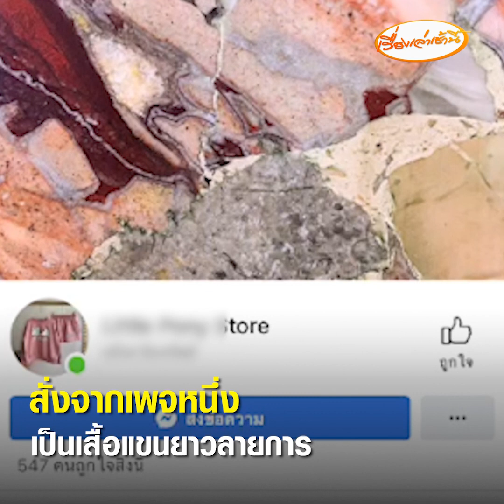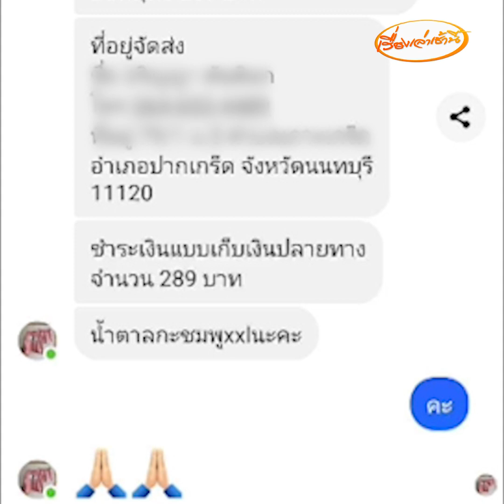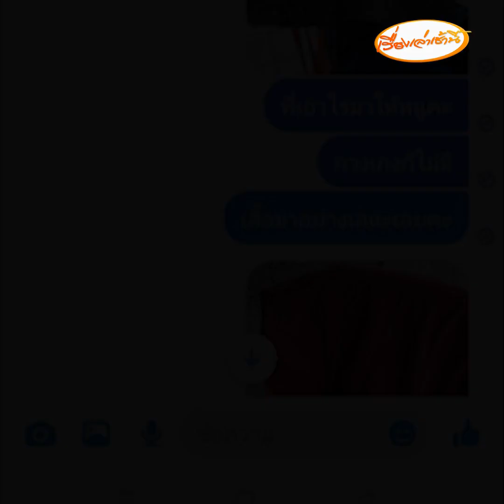แม่ค้าแค้นใจ สั่งเสื้อผ้าได้ผ้าขี้ริ้ว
สองแม่ค้าเดือด สั่งเสื้อผ้าออนไลน์แต่ผ้าไม่ตรงปก แค้นเอาเสื้อผ้าทำผ้าขี้ริ้ว ลั่นไม่แจ้งความเพราะยังไงก็ไม่ได้เงินคืน